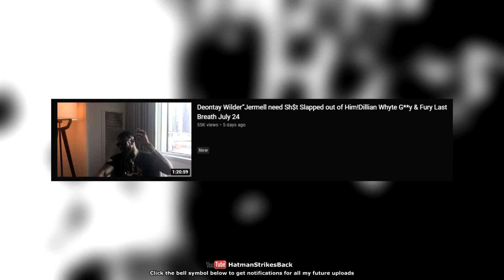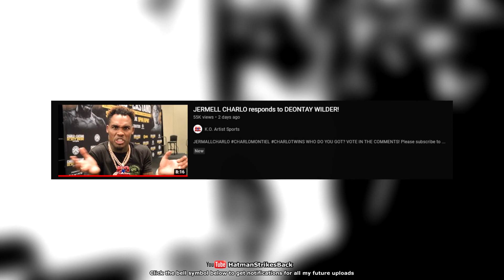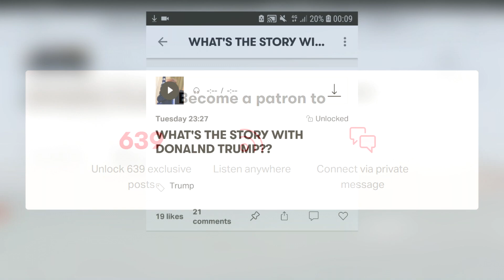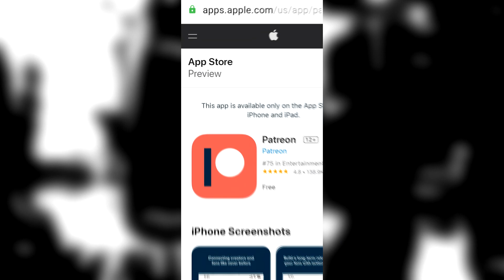🤣 JERMELL CHARLO CLAPS BACK @ DEONTAY WILDER "SLAP" THREAT!!! CLAIMS TO HAVE SH@@TERS ON DECK!!! 😂